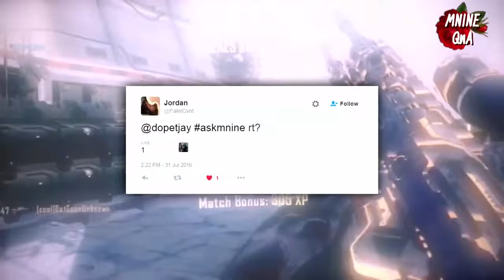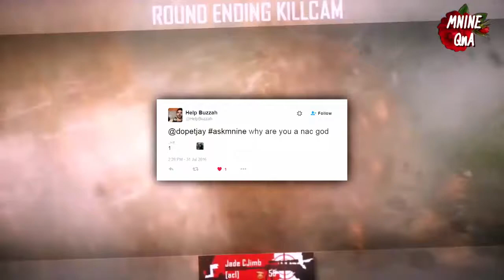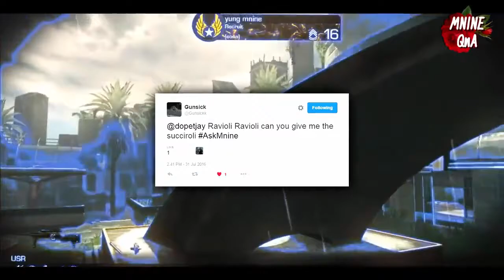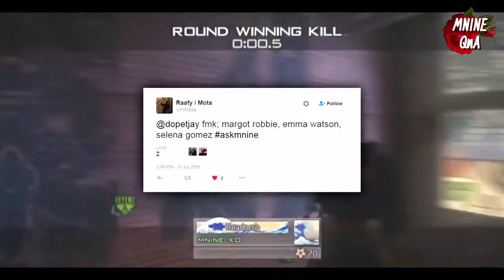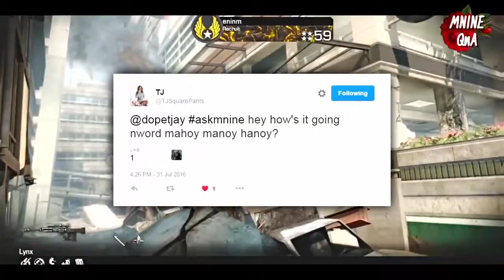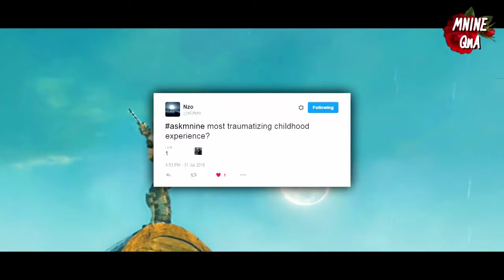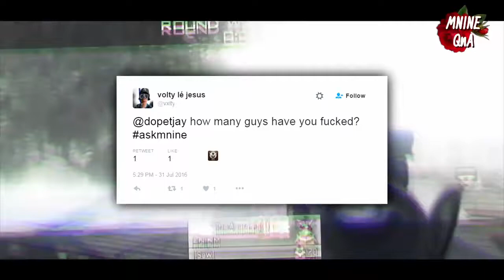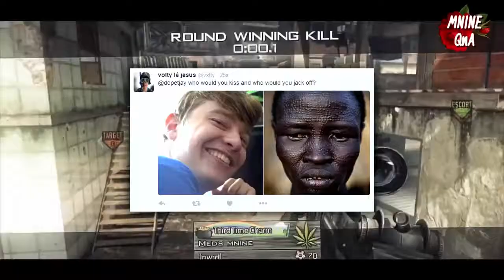Question and Answer (Ft.Spade)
Friends Group: Coming Soon!